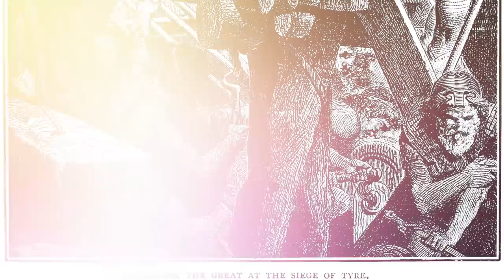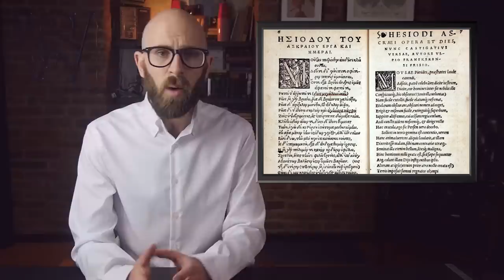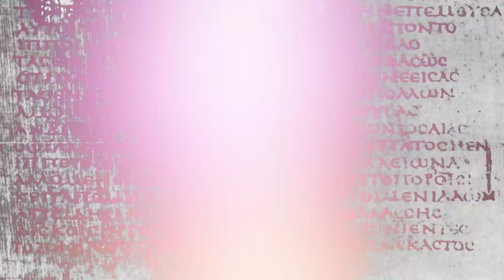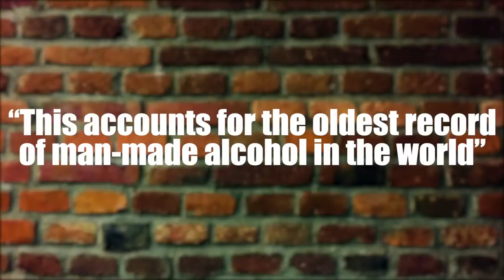The Most Advanced Ancient Civilizations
The term “ancient” has become increasingly relative in today’s ever-shifting, modern world. After all, it wasn’t that long ago when apps meant appetizers, phones were only used for talking, and Alexa was just someone’s annoying kid sister. But none of our technological wizardries would have been possible without the steady advances made by our persistent pioneers of the past. Here’s a look at some of the oldest civilizations in history whose glorious contributions now allow us to order a pizza and watch a movie with the mere touch of a finger. Amen.

Coming up:

8. Indus Valley
7. Minoan
6. Phoenician
5. Greek
4. Egyptian
3. Roman Empire
2. Chinese
1. Mesopotamian